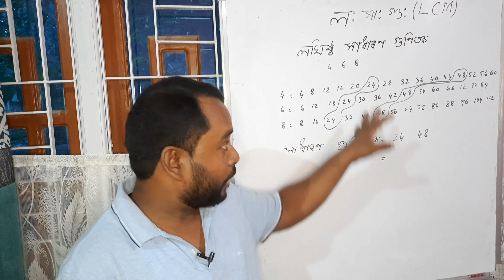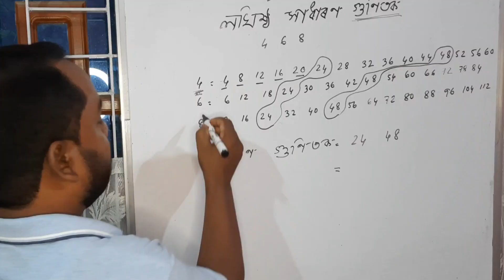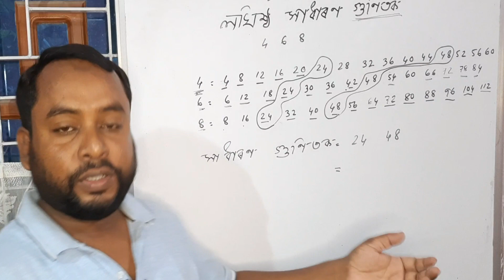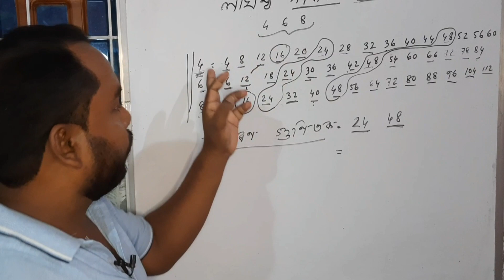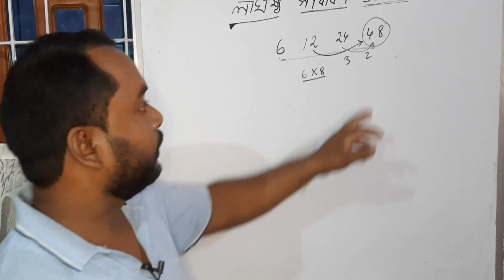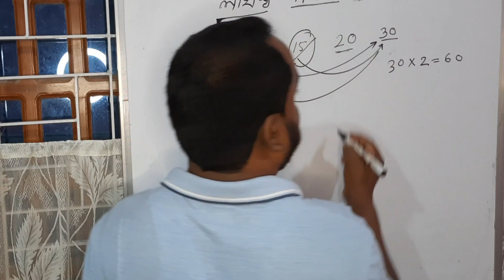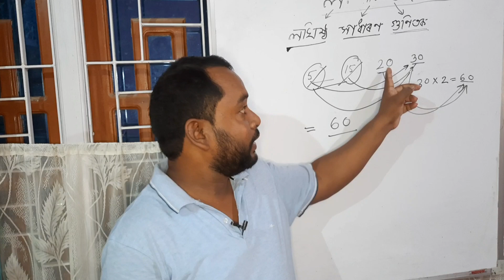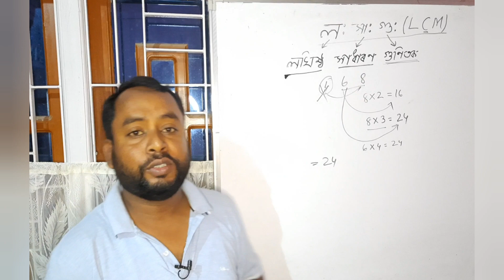LCM(Lowest Common Multiply) For Assam TET 2021.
In this video LCM(Lowest Common Multiply) has been discussed with some easy tricks.

2.Assam tet 2021.
3.Assam tet preparation